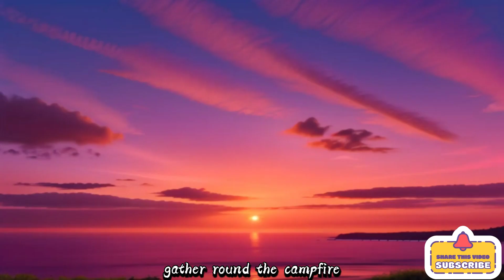🔥 Let's Camp Out! 🏕️ Fun and Exciting Camping Song for Young Explorers! 🌌🎵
Title: 🎶 Fun and Educational Kids Songs Compilation for Melody Lovers! 🌈👶

Description:
Welcome to our magical world of Melody KidsSongs! 🌟🎵 Join us on a musical journey filled with joy, learning, and laughter for your little ones. 🧒👧 Let the enchanting melodies captivate their hearts and minds, making learning a delightful experience!

🌌 Pack your bags and let's hit the trail! 🏞️ Our camping song for kids is the perfect soundtrack for your next outdoor excursion! ⛰️ Join us as we sing about starry nights, crackling campfires, and the wonders of Mother Nature. 🌿 Let's inspire a love for the outdoors and create cherished moments around the campfire! CampingFun KidsMusic OutdoorExploration 🎵

🎈 In this delightful compilation, your kids will explore a colorful array of tunes designed to entertain and educate. From catchy rhymes to interactive sing-alongs, each song is crafted to enhance their cognitive and motor skills. 🤗🎉

🌈 Our collection features timeless classics and modern favorites that will have your children singing, dancing, and learning in no time. 🕺💃 Join us as we create a harmonious blend of fun and education that sparks creativity and imagination. 🚀✨

🔍 Key Highlights:
- 🎨 Engaging Visuals: Vibrant and captivating animations to keep your little ones visually entertained.
- 📚 Educational Content: Explore numbers, letters, shapes, and more in a playful and memorable way.
- 🤗 Interactive Activities: Encourage active participation with exciting games and sing-alongs.

🚀 Unlock the world of learning through music with Melody KidsSongs! 🛎️ Let the melody of education serenade your child's growth and development. 🌱💖